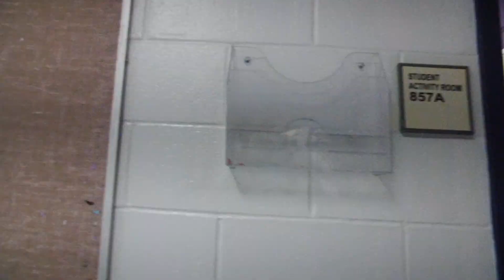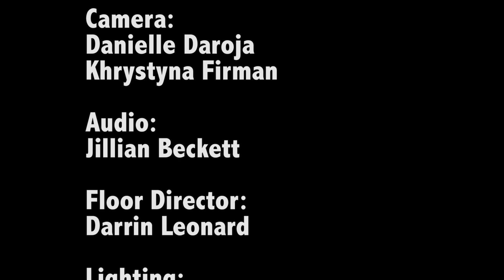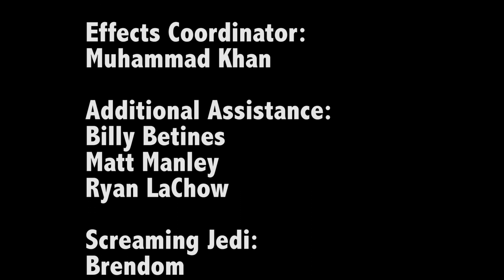Old Bridge Knightly Wrap Up December 1, 2017